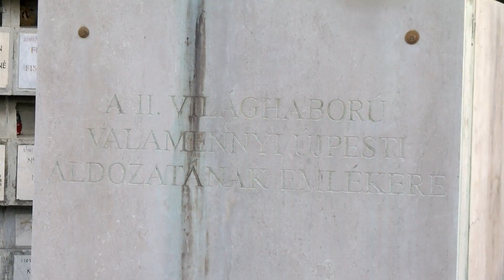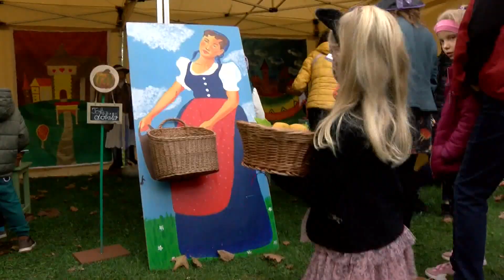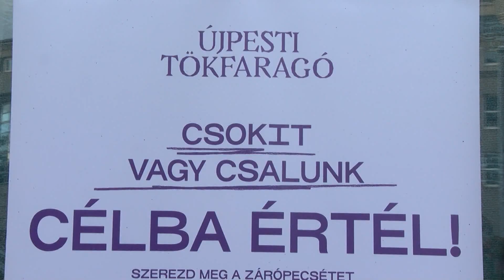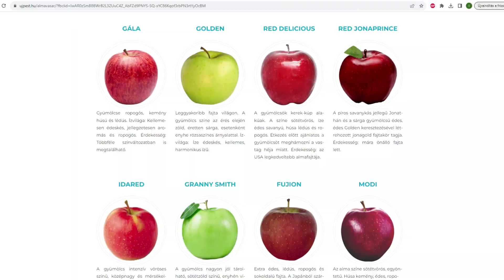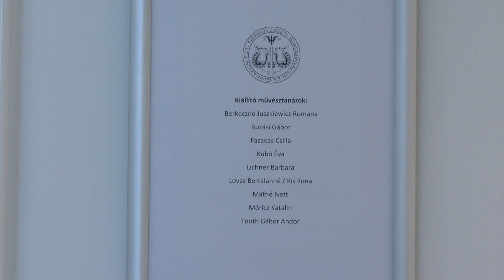Körkép - Teljes adás - 2023.11.03.